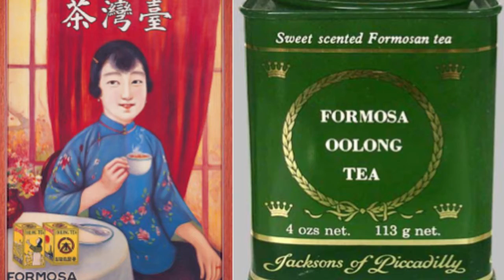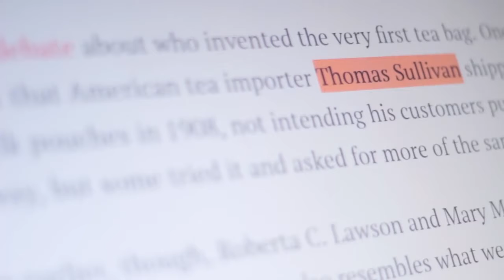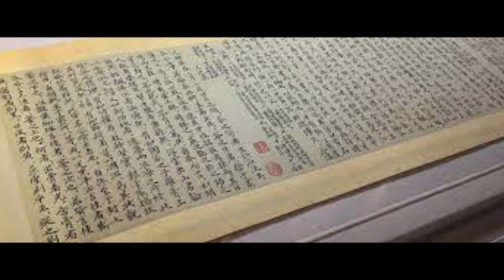कहाँ से आई चाय जानिए कुछ रोचक तथ्य | Here are some interesting facts about tea.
आइये जानते हैं चाय के बारे में कुछ रोचक तथ्य

दुनिया भर में गर्मागर्म चाय के दीवानों की कमी नहीं है. आज ज्यादातर इस वीडियो में हम चाय के इतिहास और उससे जुड़े कुछ रोचक तथ्यों के बारे में जानेंगे

This video has no negative impact on the original works (It would actually be positive for them),video is also for teaching purposes, it is not transformative in nature.